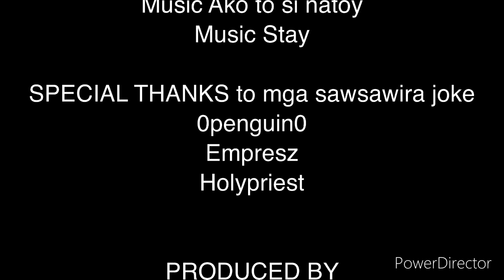IMO TWOM: NewStar Drama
HellzDuke: natoy its not that really easy to trust again
HellzDuke: what if you will just left me just like him?
HellzDuke: me and my child
ROOKIE008: irene you’re just scaring yourself
ROOKIE008: just take a look
ROOKIE008: just take a look who’s in front of you now
ROOKIE008: irene it’s me
ROOKIE008: it’s me Natoy that really really loves you